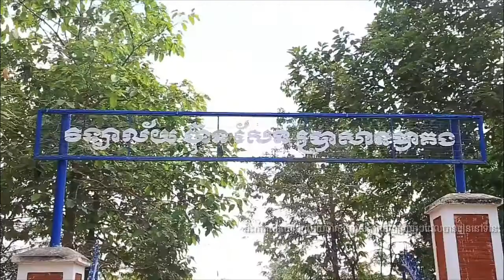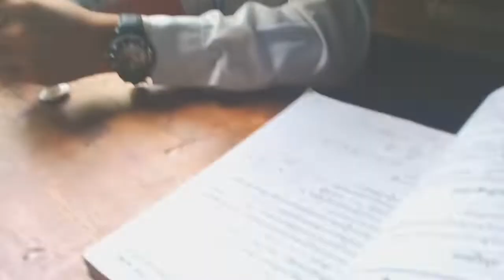★បទនេះនឹកអនុស្សាវរីយ៍ល្អៗកាលនៅវិទ្យាល័យ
ជិះកាត់សាលាវិទ្យាល័យម្ដងៗនឹកឃើញគ្រប់អ្វីៗដែលបានរៀននៅទីនេះ
គ្រាមួយមុនលាឈ្មោះជាសិស្សវិទ្យាល័យ💗
 -នឹកមិត្តដែលអង្គុយជិត
-នឹកលោកគ្រូអ្នកគ្រូដែលតែងតែអប់រំ
-នឹកកន្លែងរៀន
-នឹកកន្លែងញ៊ាំចំណីអាហារ
-នឹកពេលជិះដុបនិងនិយាយគ្នា
-នឹកពេលលេងបាល់
-នឹកពេលធ្វើកសិកម្ម ដាំពោត ដាំត្រកួន ដាំផ្កា
-នឹកគ្រប់អនុស្សាវរីយ៍
-នឹកវិទ្យាល័យ ហ៊ុន សែន ប្រាសាទបាគង